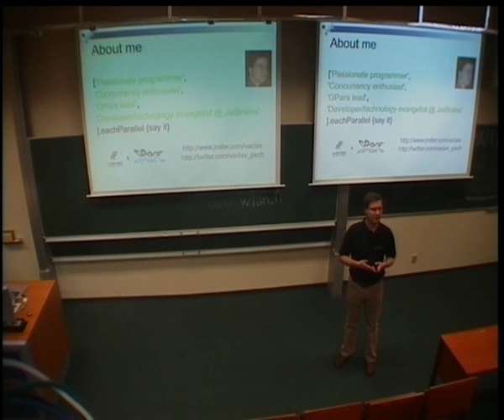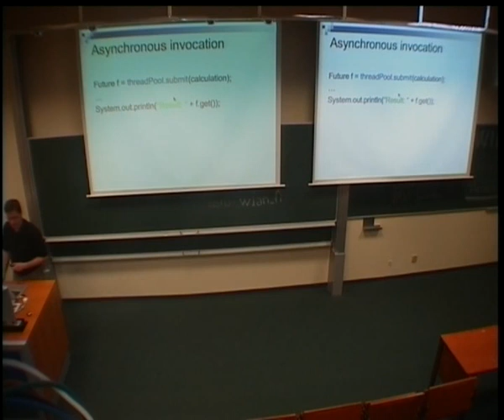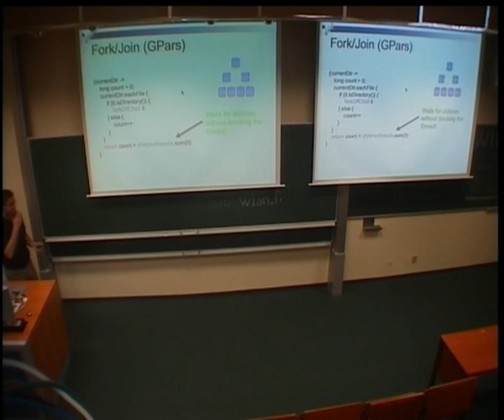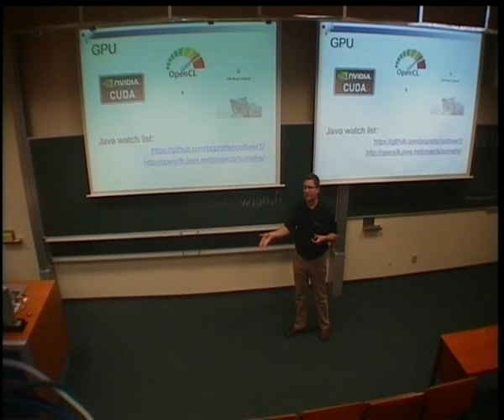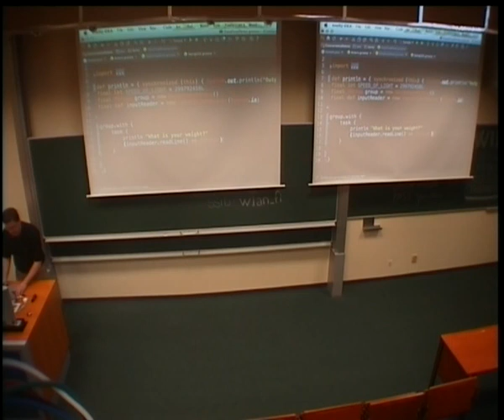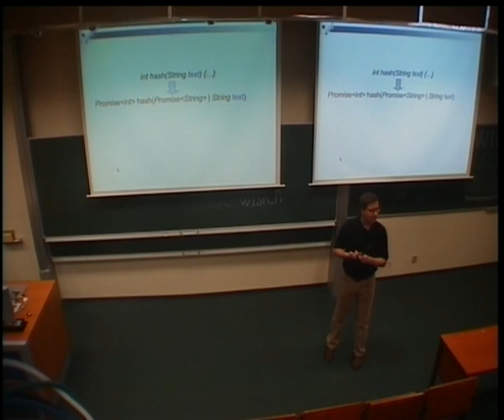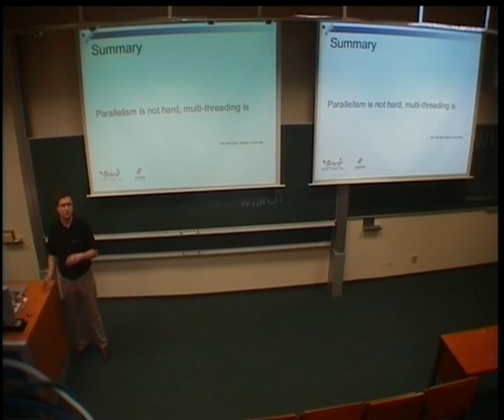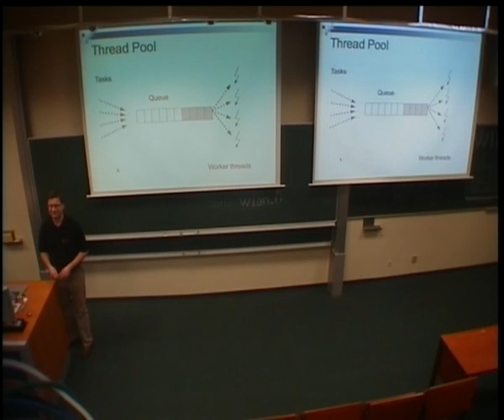Václav Pech - Pick the low-hanging concurrency fruit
Concurrency is not hard. It can actually feel natural and easy. Surprisingly little effort is required to achieve a great level of concurrency in your everyday code. Come and pick the fruit that hangs low, right above your head. Stretch out your hand and learn to use parallel collections, asynchronous functions, fork/join and dataflow variables. You can write code that runs fast on modern multi-core chips without dramatic impact on your applications' architecture. It will be deterministic and reliable. Come and get ready for the multi-core future.